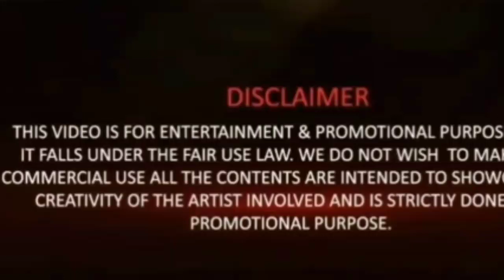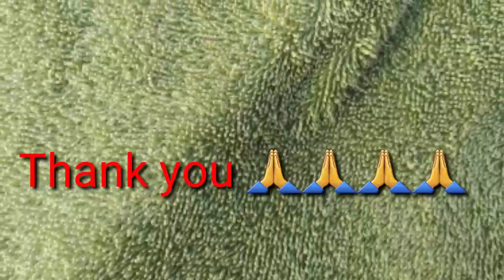Partition1947 Episode#6Sr. Gurdeep Singh Hanjran Vill Kolowal(Gujrawala Pakistan)to Sunam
Sr. Gurdeep Singh Hanjran s/o Sr Udham Singh Hanjran  Pichhokad Vill. Kolowal Near Bhai k Mattu Dist Gujrawala( Pakistan) to Sunam Dist Sangrur Punjab.